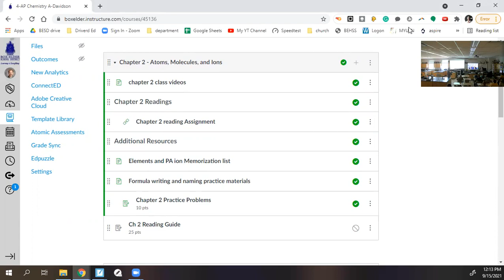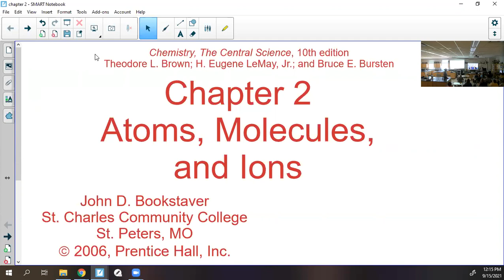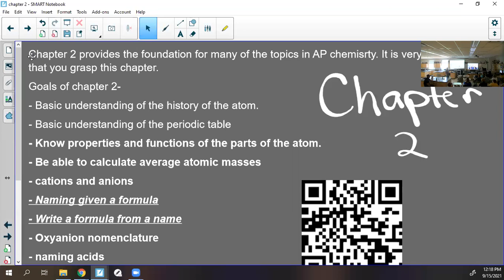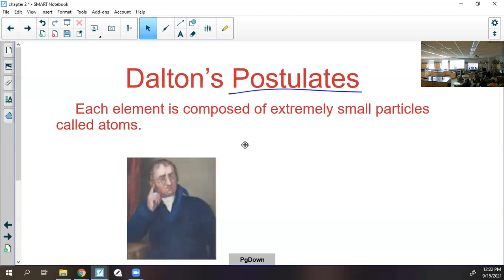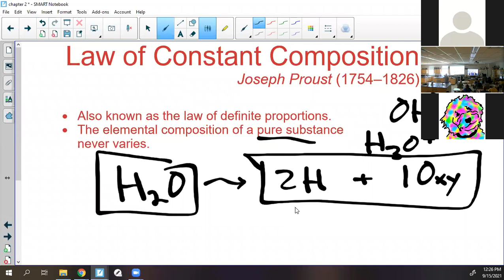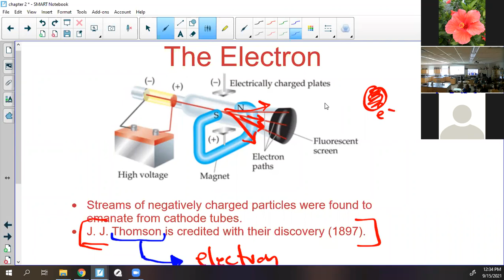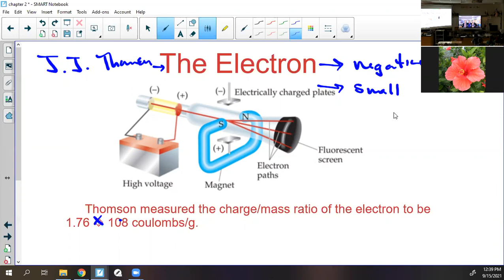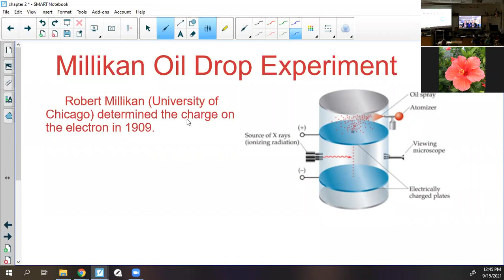AP Chemistry 2021 Ch 2 intro